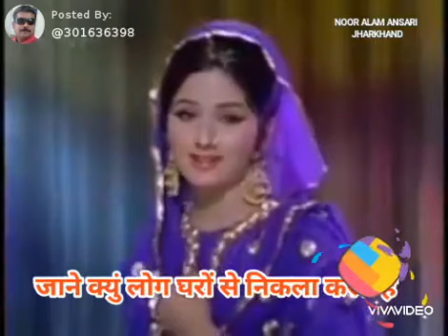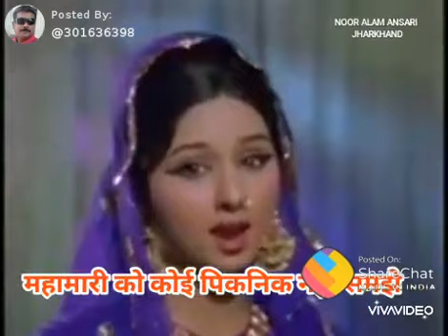आ गया Corona चालीसा अब कोई डर नहीं 👍